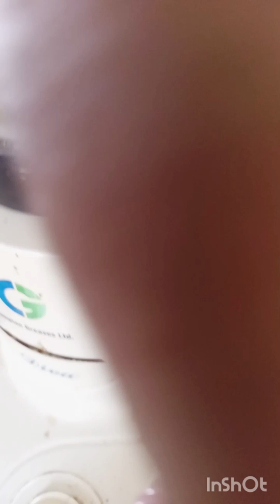yummy healthy Fenugreek khichdi methidana recepies simple dietfood by mom'slifestyle